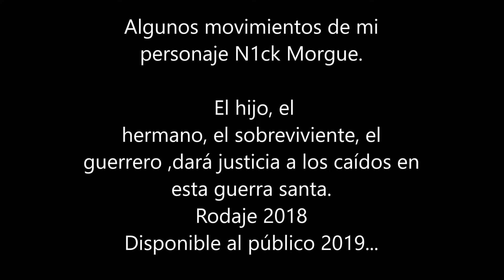N1K Morgue stunts moves /Scott Adkins 2018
N1ck Morgue, el hijo, el hermano, el sobreviviente, el guerrero ,dará justicia a los caídos en esta guerra santa próximamente...

Rodaje 2018
Disponible al público 2019.